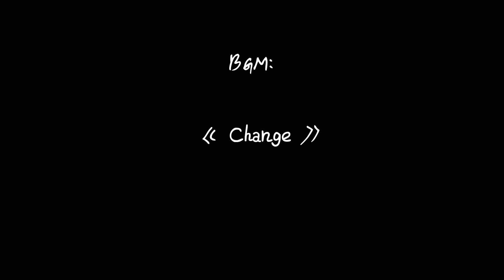【家常西葫芦炒肉】夏日餐桌上的家常小炒，简单味美！【拾味爸爸】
西葫芦也叫角瓜、菜瓜，作为夏季时令蔬菜，肉嫩汁多，搭配肉菜一起烹饪，异常鲜美。今天分享一道家常小炒，用去皮五花肉和西葫芦一起入菜，配上简单的调料，就是夏日餐桌上的一道美味~
（参考月龄：2岁及以上）